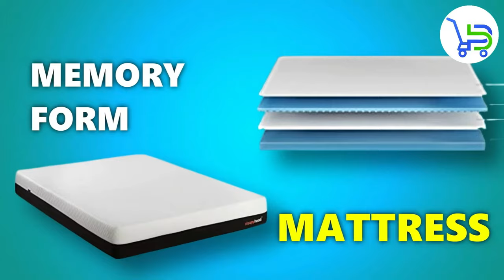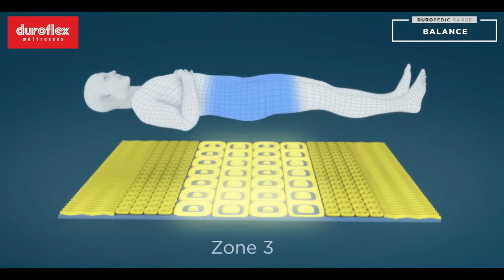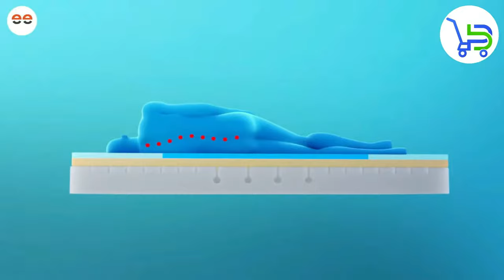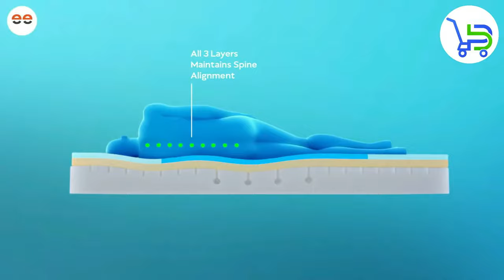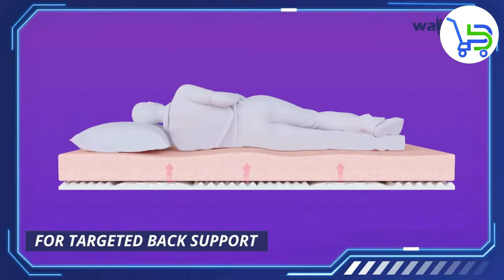Top 5 Best mattress 2024 in India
Video is about - Top 5 Best mattress 2024 in India | Best mattress in India | Best mattress 2024

● Mattress Featured in this video (Best mattress 2024 in India)
1. Wakefit Orthopedic Classic Memory Foam Mattress 6-Inch King Size

1. Wakefit Orthopedic Memory Foam 6-Inch King Size Mattress
(wakefit customer care - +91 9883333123)

2. SleepyCat Ultima Mattress with AirGen™ Memory Foam

2. SleepyCat Ultima 4 Degree Cooler 3-Layered CoolTEC™ Medium Soft

3. The Sleep Company SmartGRID Ortho 6 Inch Mattress King Size

3. The Sleep Company SmartGRID Ortho 6 Inch Medium Firm King Size Mattress
~ The Sleep Company SmartGRID Luxe 6 Inch Mattress King Size for Luxury Comfort with Soft Feel

4. Sleepyhead Sense - 3 Zoned BodyIQ Orthopedic Memory Foam Mattress

4. SleepX Ortho Plus Quilted 8 inch King Bed Size, Memory Foam Mattress

Best mattress 2024 in India,
Best mattress 2024,
Best mattress,
Best mattress in India 2024,
mattress,
mattress in India 2024,
Best mattress for pain,
mattress buying guide 2024,
mattress buying guide,
best mattress under 10000,
Orthopedic Memory Foam Mattress,
best Orthopedic Memory Foam Mattress,
Orthopedic Mattress in India,
best bed mattress in India,
best Orthopedic Mattress in India,
best Memory Foam Mattress,
best Memory Foam Mattress in India,
best mattress under 20000,
mattress shopping,
good mattress to buy,
sleepyhead mattress,
wakefit mattress,
Smart grid mattress,
mattress review,

● TIME STAMPS
00:00 - Introduction
00:12 - Content of this video
00:56 - Types of MATTRESS
01:06 - Which mattress is Best for Back Pain & Heating Issue ?
01:28 - Size Of MATTRESS
01:49 - Thickness of MATTRESS
02:18 - Best Mattress According to Sleeping Position
02:39 - 100 Nights Free Trial
02:56 - 5th (Best Mattress 2024 In India)
04:00 - 4th (Best Mattress 2024 In India)
05:53 - 3rd (Best Mattress 2024 In India)
07:01 - 2nd (Best Mattress 2024 In India)
08:28 - 1st (Best Mattress 2024 In India)
09:38 - Ending you should not miss